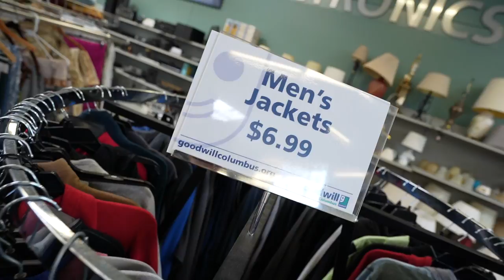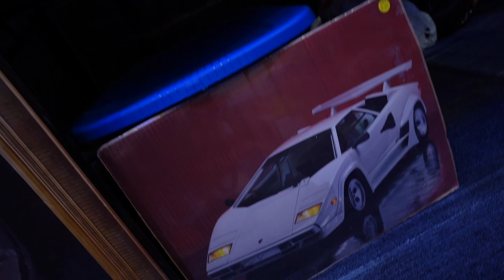Trip to the Thrift Ohio Edition! Bags of Vintage Found!